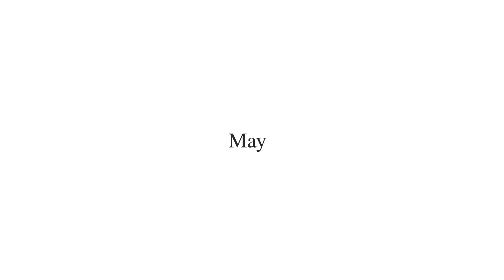Sena and Rino memorial movie vol1